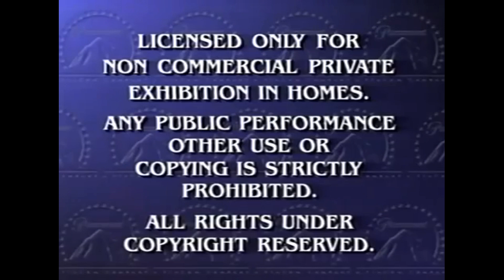Paramount Feature Presentation logo, but it's voiced by Spongebob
Paramount Feature Presentation logo, but Spongebob is the announcer. TTS program used: 15.ai.